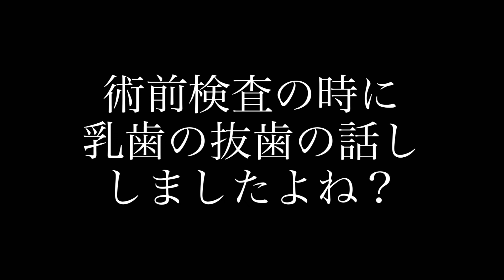[避妊手術] 抜き忘れられた乳歯のその後